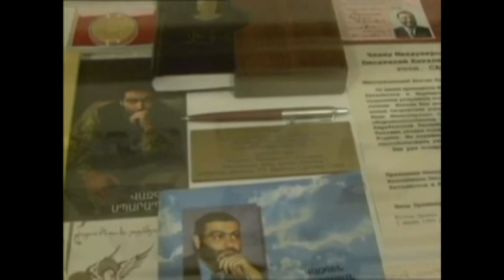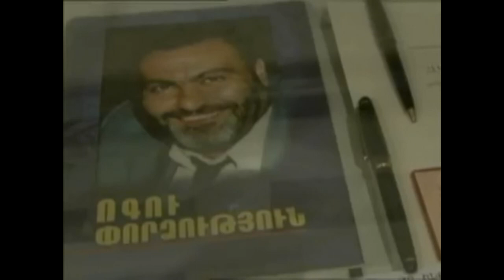Sevak Karapetyan SPARAPET VAZGEN